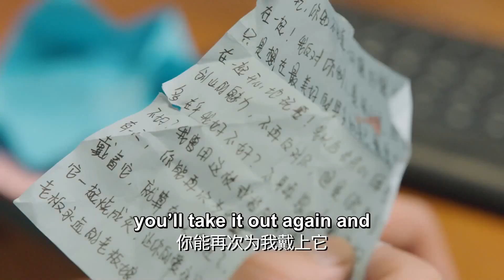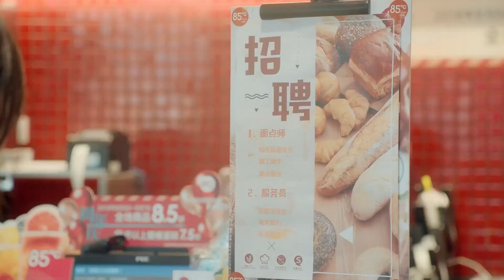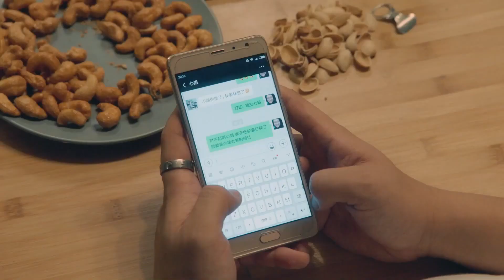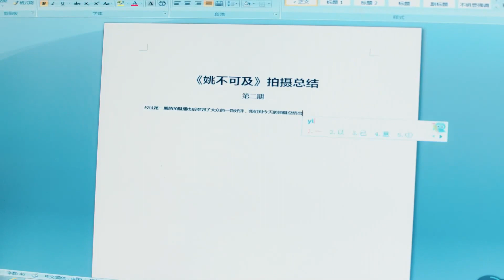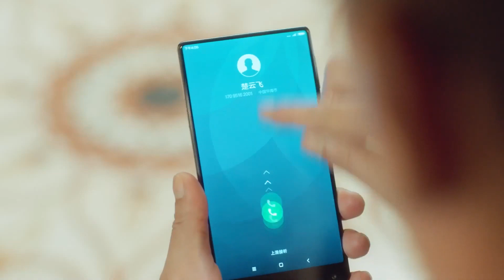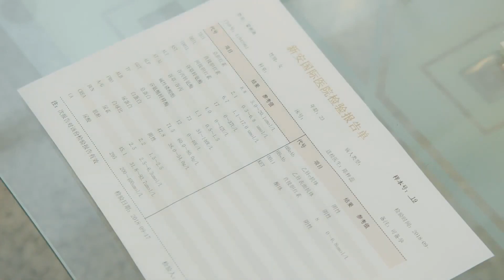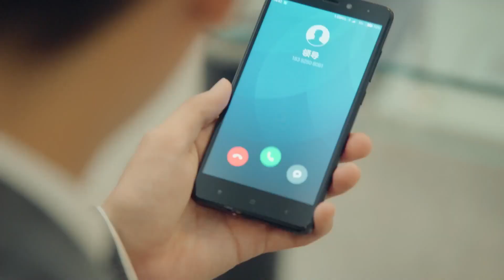【ENG SUB】EP 36丨Daydream Studio丨Ching Cheun Seui Jou Wai | Starring: Hu Yi Tian, Elaine Zhong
🎼 Synopsis
Tell about young people (Zheng Qian & Cheng Xin)  struggling to start their own business after college graduation, facing the trial of love and the difficulties of survival in the workplace...

【Actors】
Hu Yi Tian,  Elaine Zhong,   Lu Cheng Jue,
An Yong Chang,  Liang Da Wei,  Liu Qi Heng